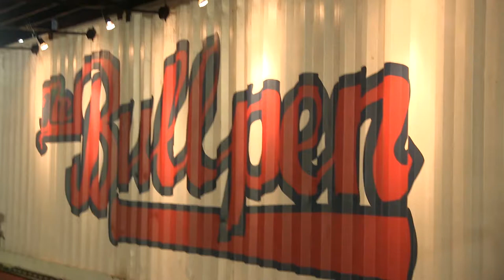Dale and the ZDubs -- "In Go The Lies" LIVE @ The Bullpen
Shot & edited by Steven Love
@dzdmusic (Twitter, Instagram, & Snapchat)